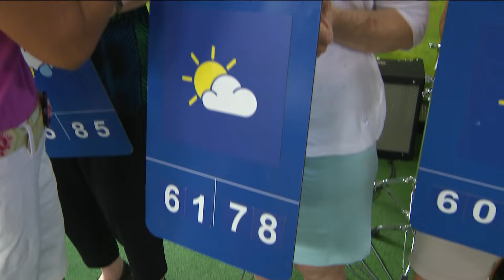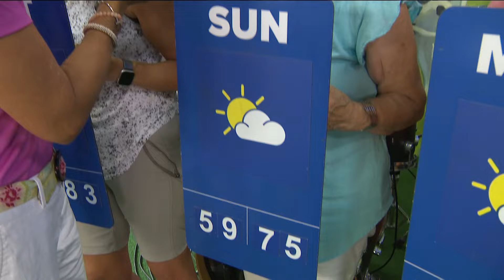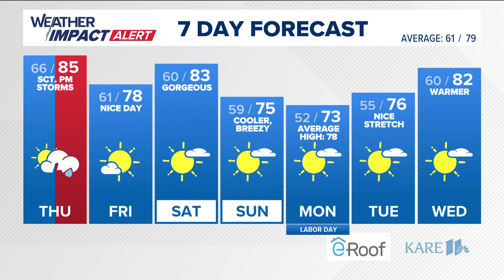5 p.m. State Fair Fan Forecast - Wednesday, Aug. 28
A line of storms is expected Thursday late afternoon and early evening and could be severe, beautiful weather returns Friday through the weekend.